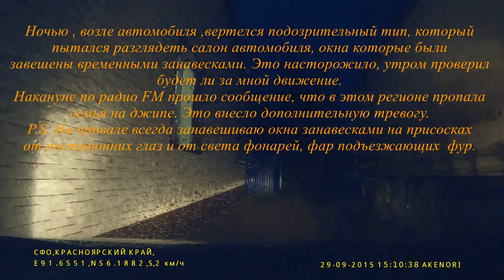Иркутск-Москва. Пятая серия.